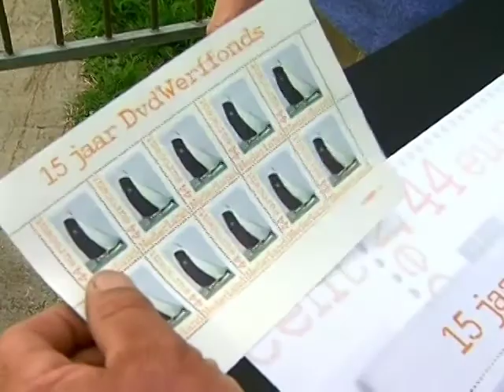GPTV:postzegel met Sneker Pan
Het was even slikken voor de rasechte Snekers toen eind maart het eerste postzegelvel Mooi Nederland Sneek uitkwam. Op het velletje, bestaande uit vijf postzegels van 44 cent,  stond een bruin skÃ»tsje.  Dat was niet de Sneker Pan, want die is groen. Donderdagavond werd dit âfersinâ van postbedrijf TNT goedgemaakt door het Dicky van der Werffonds, dat dit jaar 15 jaar bestaat. Pan-schipper Douwe Visser kreeg tot zijn verrassing een echte postzegelvel met daarop de Sneker Pan.